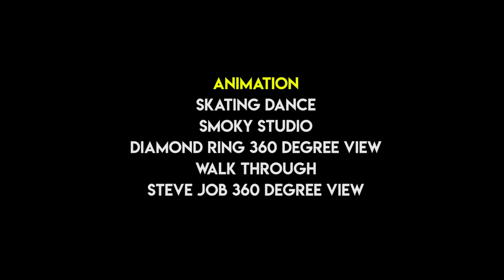Creative Works of Joy Chakroborty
It is a reveal of unknown creativity of a known person. He is passionate, he is dedicated and he loves to sketch, photoshop works and animation. He is truly a artist and art lover. Here some of his creations.